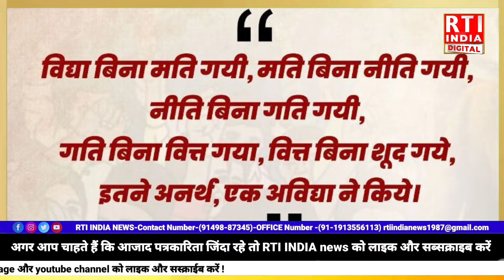महात्मा ज्योतिराव गोविंदराव फुले जी के जयंती पर खास प्रोग्राम!